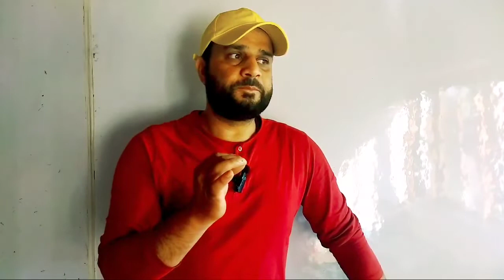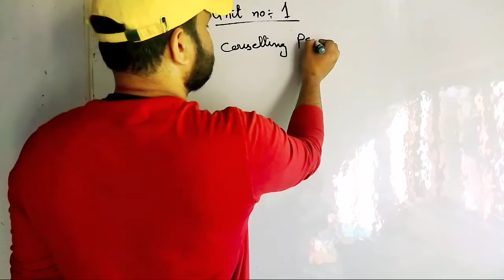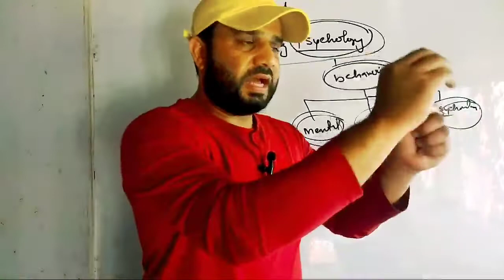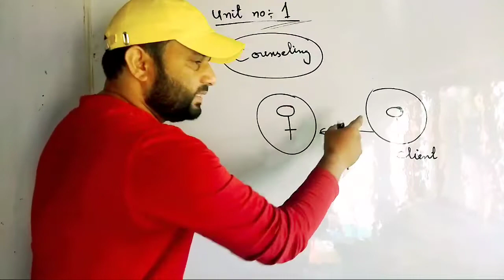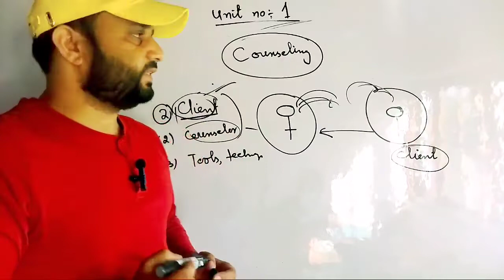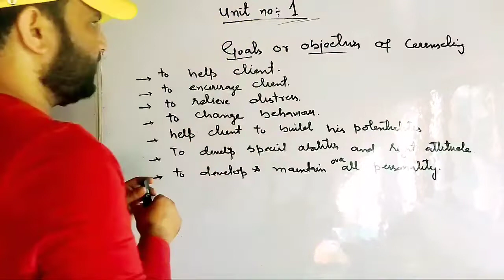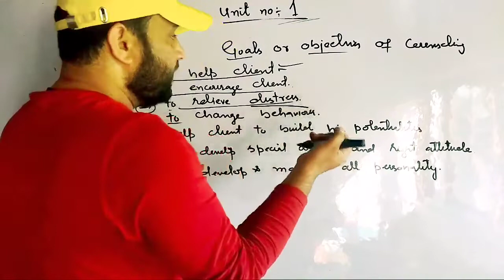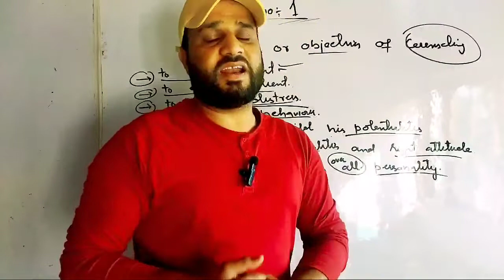LECTURE 1 MEANING AND GOALS OF COUNSELING